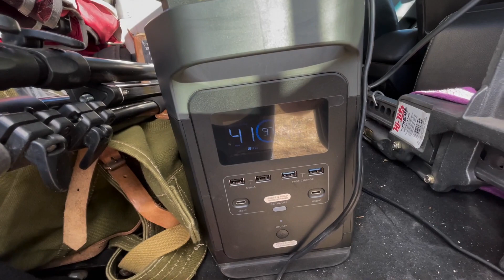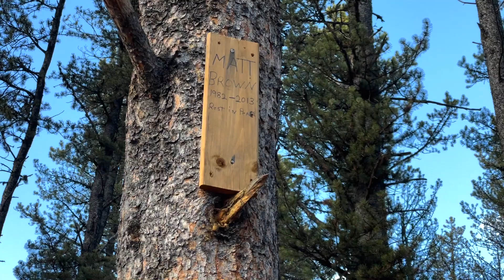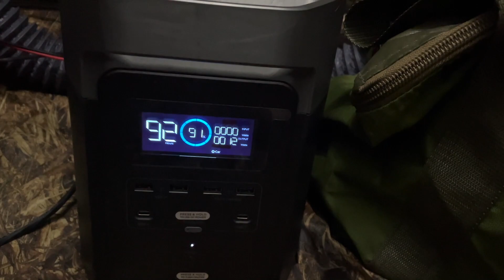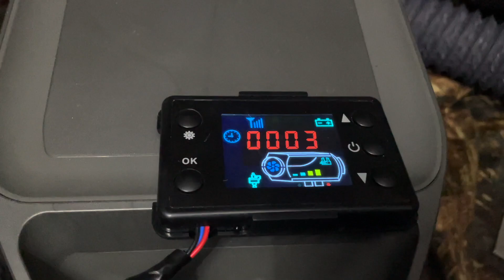WILD HORSES INVADE - HOT TENT CAMPING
FUN FACT Alberta has wild horses that roam around Western Alberta, if you're lucky enough you'll come across them.
: Diesel Heater
:EcoFlow Delta Solar Generator

 Welcome to another overland adventure where I head out midweek to the Ghost Public Land use area.  This adventure i'll be using my Russian Bear Market 2 up mini tent that i'll be powering with a diesel heater that I built into a case but I will also have the wood stove as back up. The Ryobi electric chainsaw worked good to gather wood for the fire and used the solar panel to charge up the ecoflow delta.  The first night was amazing as the next day we were greeted by the wild horses in the area.  it was truly a sight to see.